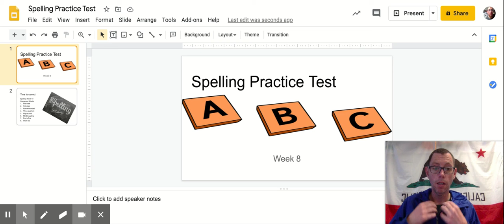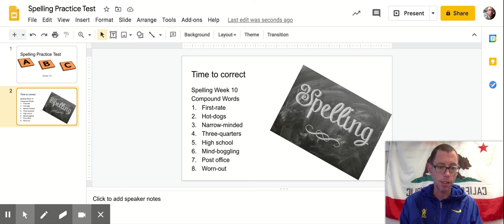Spelling Practice Test Week 10